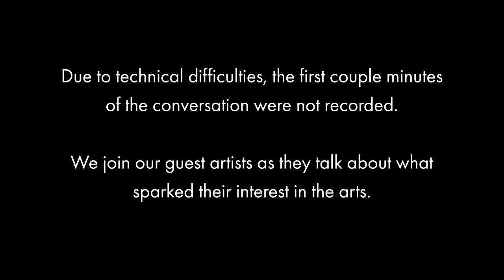The Amplify Series: The Future of Latinx Representation On Stage & Screen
Guests: Hilary Bettis, Brian Quijada, Mary Mendez Rizzo, and Raul Torres.

Recorded on March 1, 2021. Join our panel of accomplished artists of stage and screen as they discuss challenges in the entertainment industry, their work to disrupt problematic storytelling, and the future they are creating for Latinx artists.